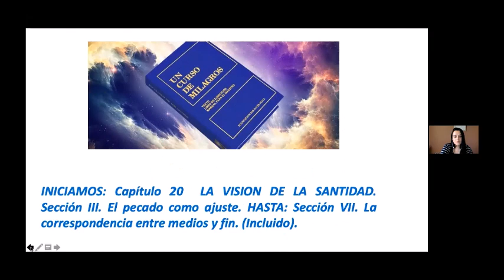Lectura · Libro del Texto de Un Curso de Milagros Capitulo 20 Sección III a Capitulo 20 Sección VII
UCDM Universal : Sesiones de Lectura sin comentarios de UCDM
(sin comentarios)

Para mayor información visítanos